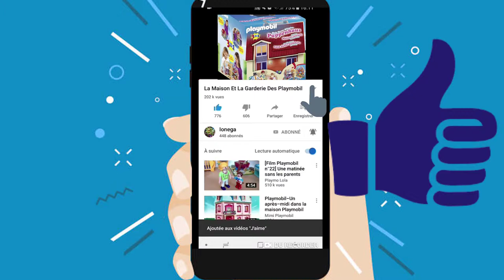Lego Ninjago 70620 NINJAGO City - FIN